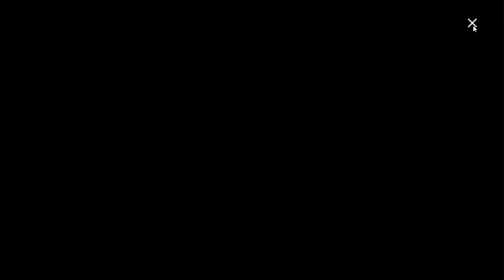Plants vs zombies 2 free || epic quest Ultomato step 3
Please comment if you have a better strategy
Silahkan memberi komentar jika memiliki strategi yang lebih baik

PvZ 2 Penny’s Pursuit Darker Ages ,
PvZ2 Penny’s Pursuit Darker Ages ,
PvZ 2 Darker Ages ,
PvZ2 Darker Ages ,
Plants vs Zombies 2 Penny’s Pursuit ,
Plants vs Zombies 2 Darker Ages ,
Plants vs Zombies 2 Penny’s Pursuit Darker Ages ,
Penny’s Pursuit Darker Ages ,
Darker Ages Penny’s Pursuit ,